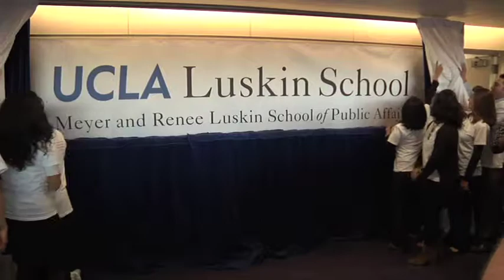Students and Faculty Welcome the Luskins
Students and faculty of the School of Public Affairs welcomed Meyer and Renee Luskin to their new namesake School during a school-wide reception held in the student lounge on Thursday, February 3, 2011.

The renaming of the School, in recognition of a generous $100 million gift to UCLA by the Luskins, was publicly announced on January 26, and the transition to the new name will formally take place during a campus ceremony on March 18, 2011.